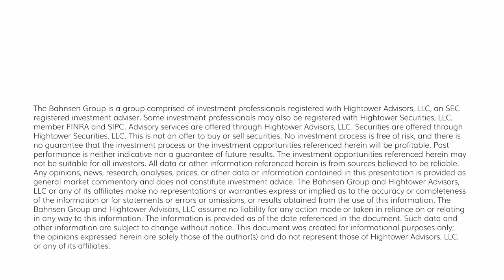The DC Today - Tuesday, September 26, 2023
Markets were hit again today (five out of six days to the downside) as the Biden administration announced a major antitrust lawsuit against Amazon, and general market jitters continued (despite a flat day in bond yields).